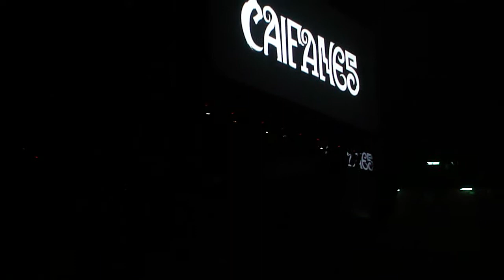Caifanes - Nos Vamos Juntos - 23 junio 2013, Palacio Deportes